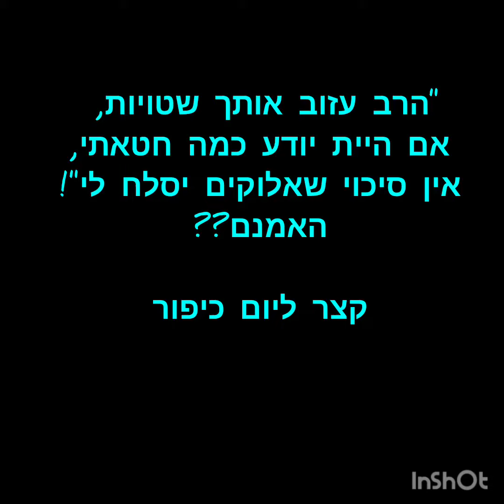"הרב עזוב אותך, אם היית יודע כמה חטאתי, אין סיכוי שאלוקים יסלח לי!", האמנם?? קצר ליום כיפור